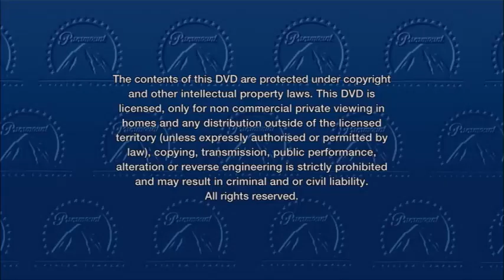UK Warning (Paramount)